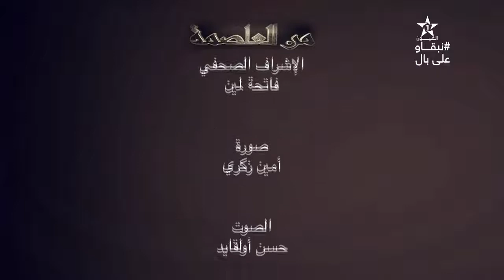من العاصمة مع كريم حضري: كيف ولماذا نجح المغرب في تدبير لقاح كورونا